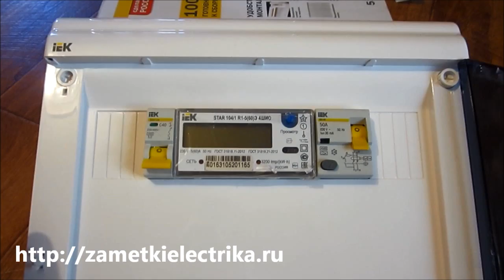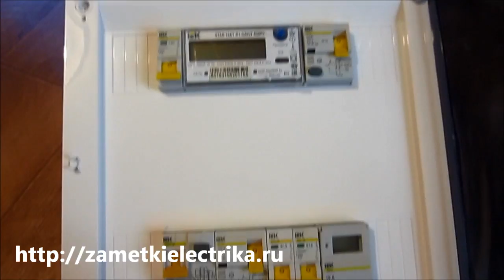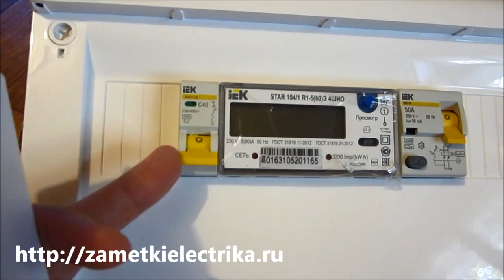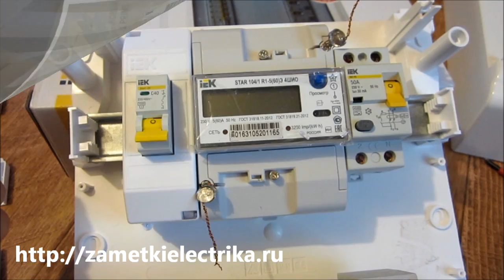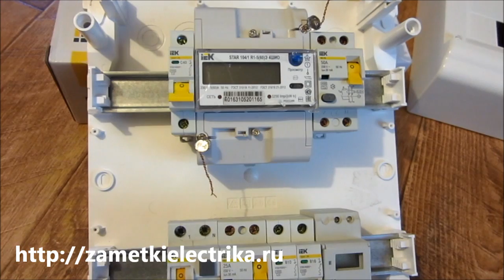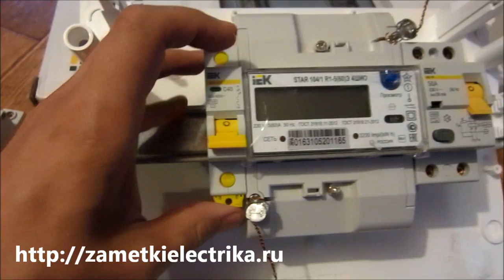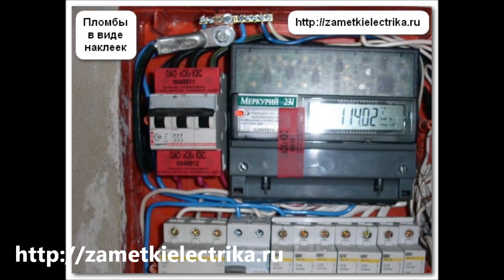Способы пломбировки вводных автоматов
В данном видео я поделюсь с Вами пятью распространенными способами пломбировки вводных коммутационных модульных устройств.